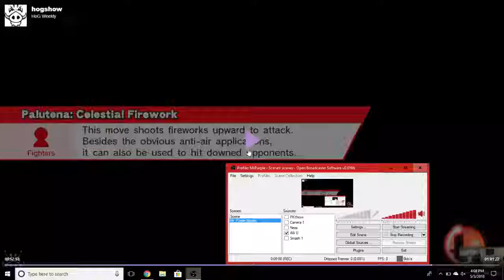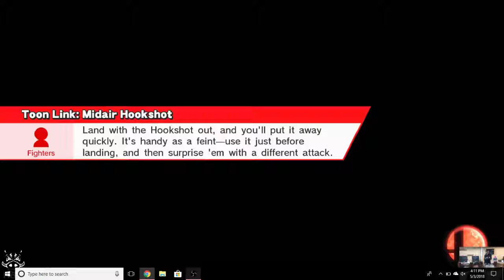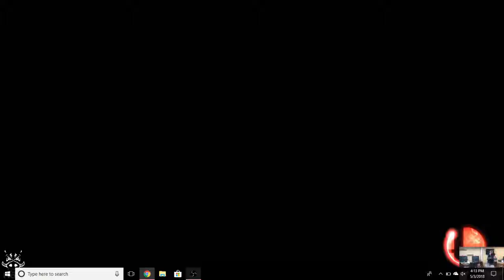Apocalypse Reloaded #4: Mr. Purple (Ness) v DankStep (DK)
Stream: hogshow